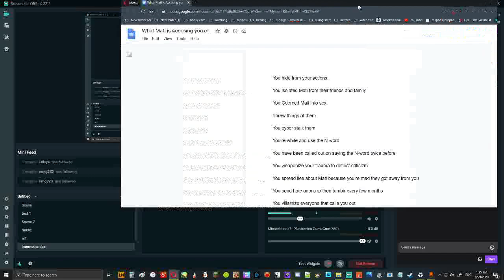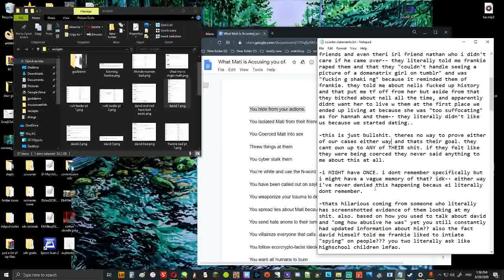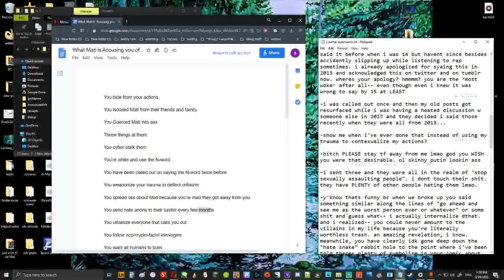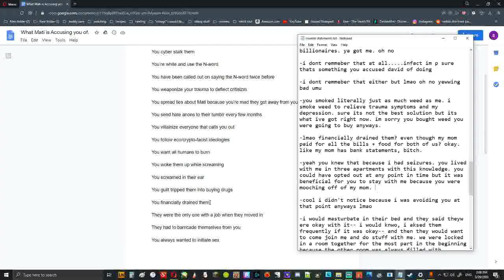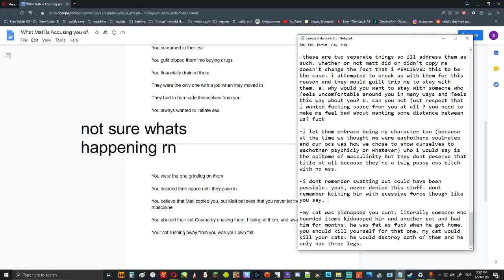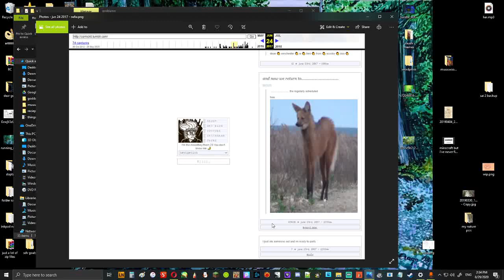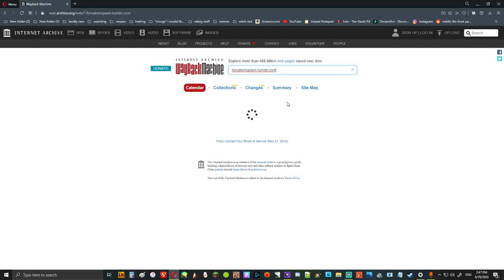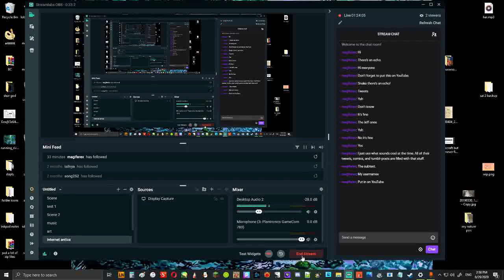fuck comickit 3 (+more evidence)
I start talking about the evidence i have at 49:02.

EDIT: I HAVE AN IMPORTANT THING TO SAY ABOUT THIS VIDEO, PLEASE READ:
Lately, atleast as of february 2023, there's been a lot of anti-trans rhetoric from the right calling us "groomers" and I felt responsible for making something clear: Though I felt *in a way* groomed by their content online, I do NOT think they themselves are a groomer, I don't believe they're going out and seeking out children for any reason. Though they cross peoples boundaries often, I don't believe that when it does involve kids it's ever *because* they're kids, and let me be clear when i say "when it does involve kids" I mean, strictly, them crossing people's boundaries, i don't believe they've actually sought out anyone younger to cross their boundaries in the way they have with me, and crossing boundaries is more than what they did to me, it can also be something done just on an emotional level also. i think they crossed the general boundary of trying to deter kids from their space which wasn't for them, but I don't think they've actually done anything physical with anyone, sought any kids out for any reason other than the financial benefit of their attention, or has ever been "preying" on kids or trying to make them trans or whatever tf. their boundary crossing is something thats almost built into their personality and doesnt discriminate on who it is, but i don't believe they've gone to any level like *that* with children. I don't believe they're trying to indoctrinate kids to be trans or whatever dumb shit. Just wanted to make that clear so no one can run away with this video as some sort of "evidence" they're a "child groomer" or something. I have no idea if they are, my guess is no, I don't feel like they're seeking out kids, I genuinely do not get that energy from them. They're shitty in their own way but we don't have to pretend they're something they're not, there's literally plenty of shit here I think that says enough about their character, I don't feel like we need to make a reach like that, so if you're trying to, knock it tf off! more than anything, i think the responsibility fell on them to make clear boundaries against children and their content, but I think at the time they benefited far too much from the audience of children who had a special interest for creepypasta for that to be anything that crossed their mind (imagine, them genuinely caring about anyone enough to think about what might hurt them), but that's it. if anything, at that point, it seemed more like a financial strategy than any weird "agenda" you crazy far right ppl think lgbt people have (as if your agenda doesn't exist and isn't far more sinister than even an imagined one you created)
that's all, bye, if they're reading this, just remember, i hope you eat shit! :)!